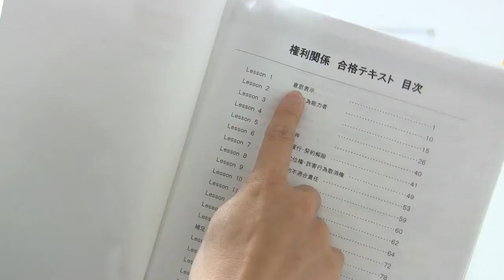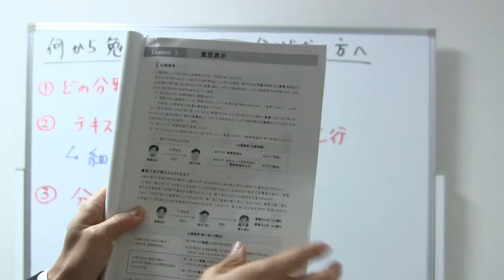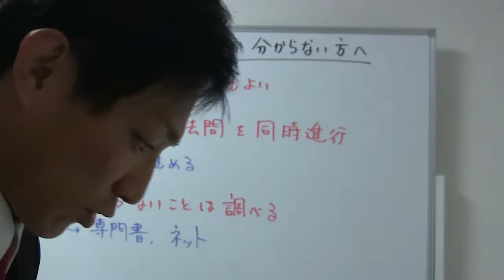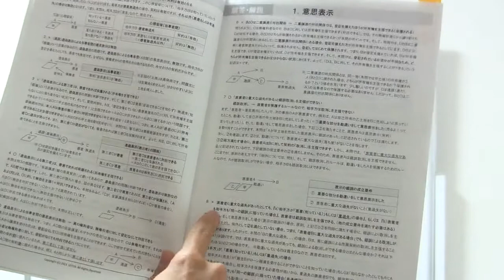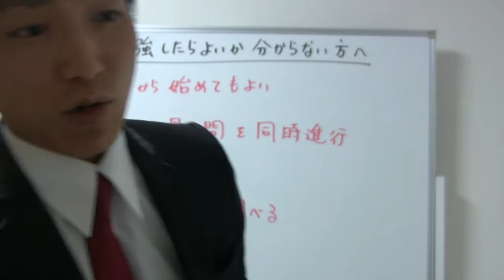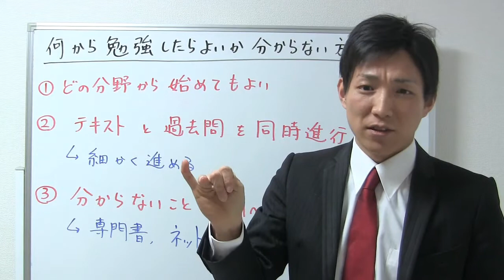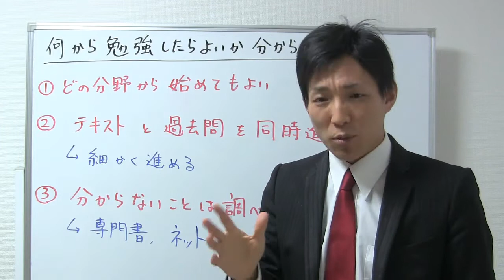何から勉強したらよいか？【宅建通信講座レトス】